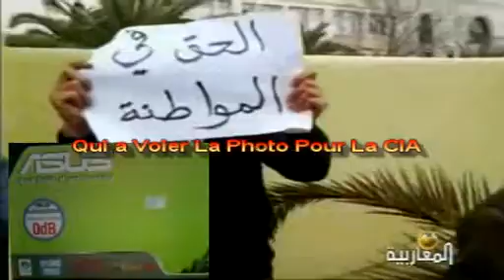Larbi Zitout ALGERIA DELLYS العربي زيتوت حول مليونية الأغواط يوم 26-3-2013 جزء 2من4